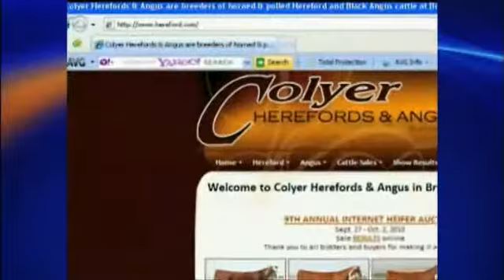Colyer Family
The Colyer family finds a way to keep the ranching tradition strong through seven generations